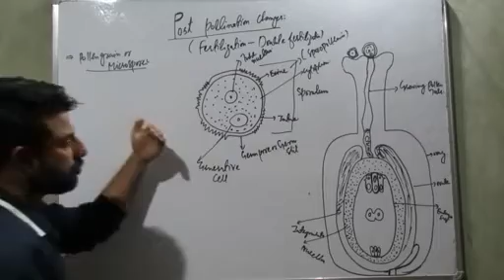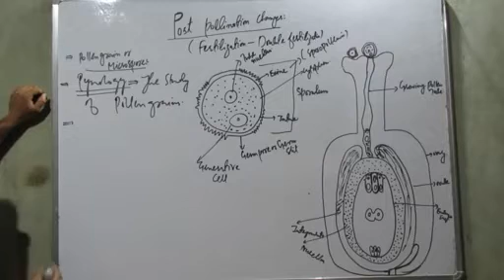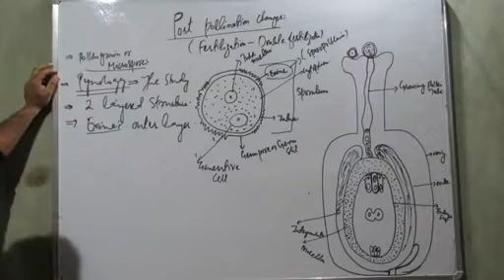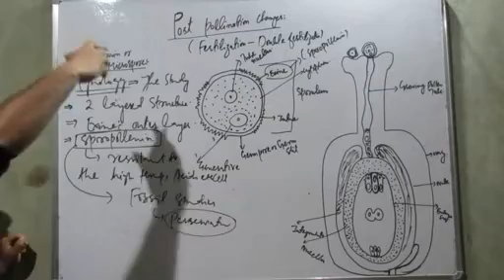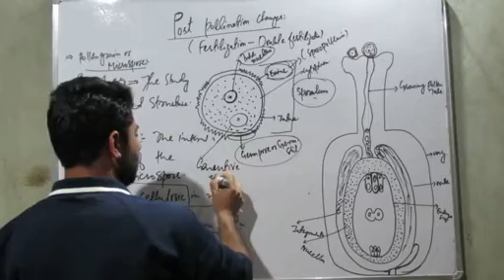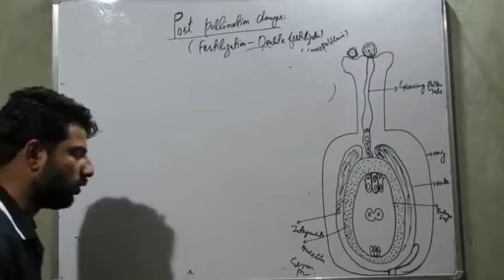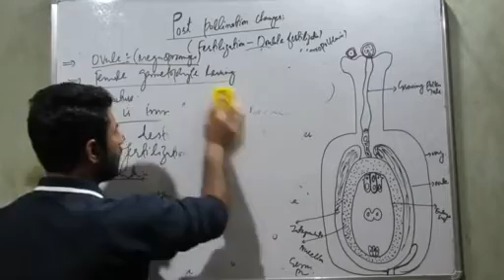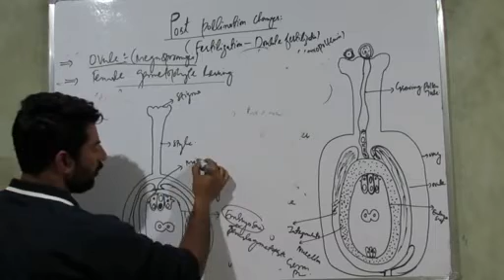fertilization in plants part 1........